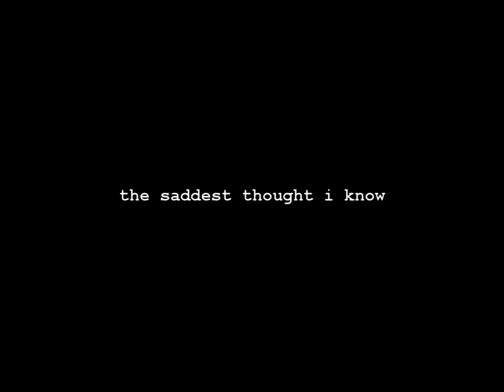The Saddest Thought I Know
I wish that I could find the words
to encapsulate my love,
to make my very heartbeats heard
in all I'm speaking of

But the lover's dream to touch a mind
can never be fulfilled,
for we could talk for all of time
and die two strangers still

My words will never change your eyes,
not with all my heart employed
We're stars upon eternal skies,
divided by the void

And so we ever cast our light,
until we turn to stone
Though reaching through the dark of night,
we share the sky alone

As close as we could ever be,
we still are worlds apart
For I will never make you see
and can not touch your heart